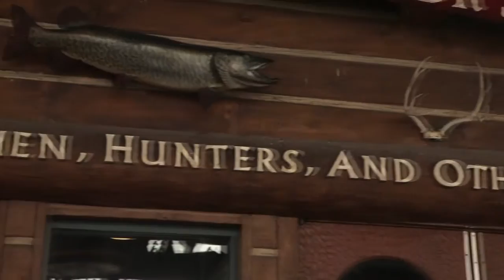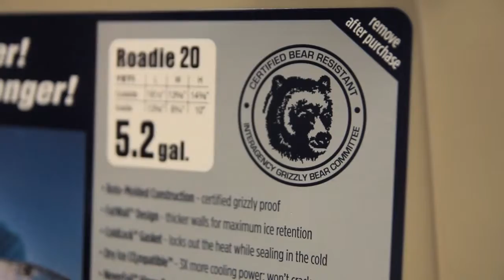WFN GIFT GUIDE FINAL HD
Review of gift ideas for the angler in your life.